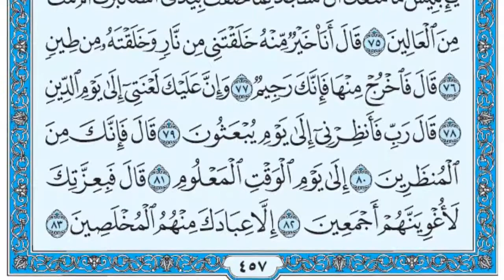تلاوت قرآن پاک سورة ص / ۰۳۸ / ۱۱۴ / فضيلة الشيخ عبد الله الجهني